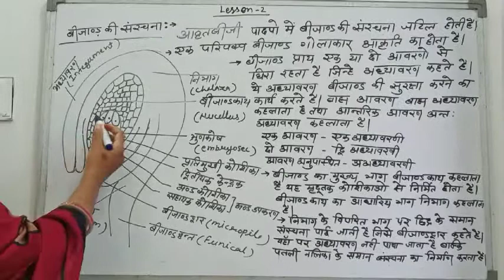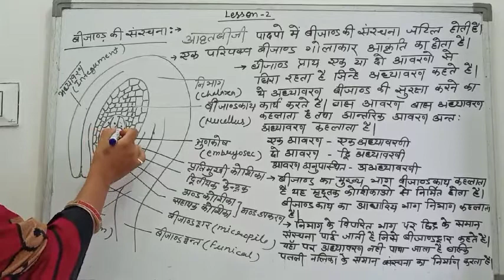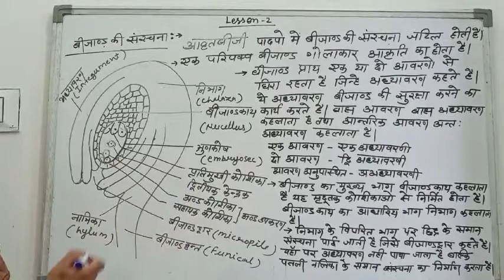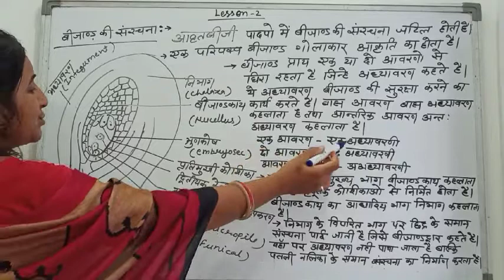July 29, 2021